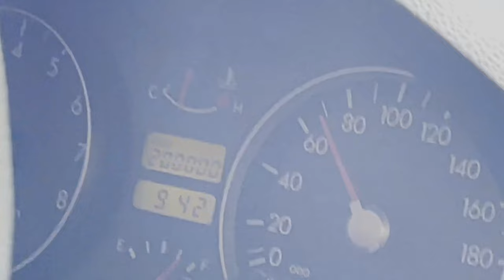Babits Laci Megmondja - HETI VLOG - EPISODE 26.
Nézz meg máshol!